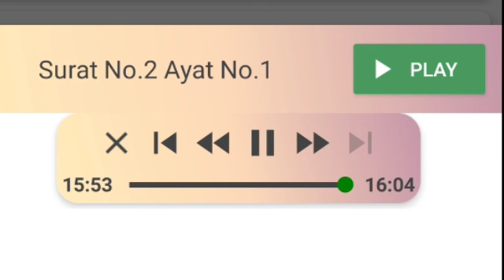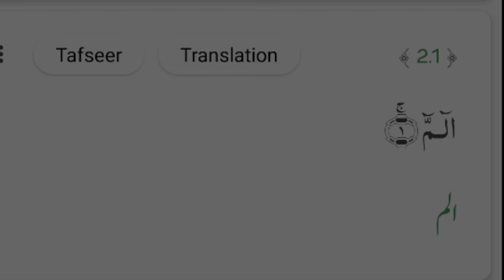Surat No.2 Ayat No.1 Tafseer by Dr Israr Ahmed Urdu